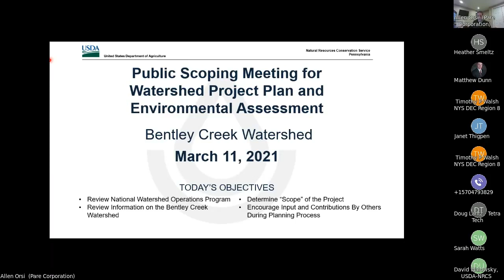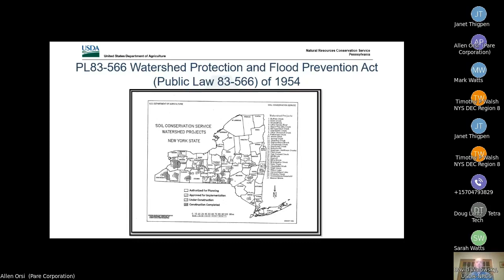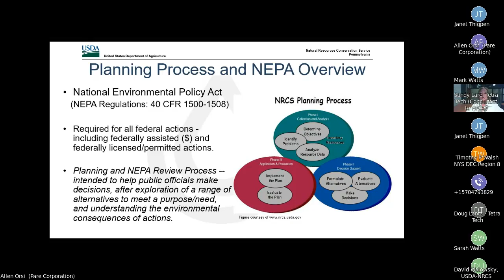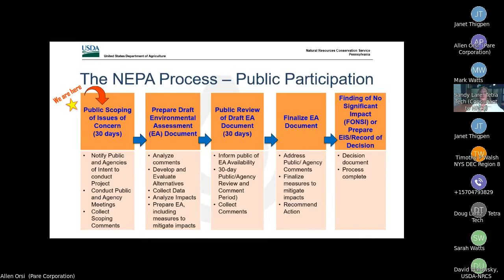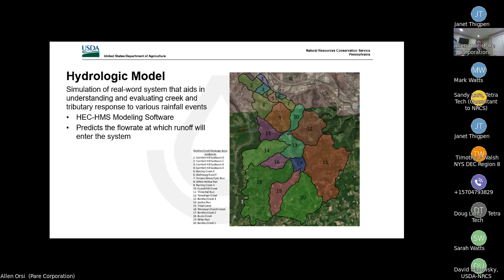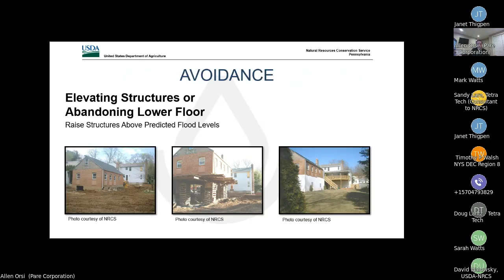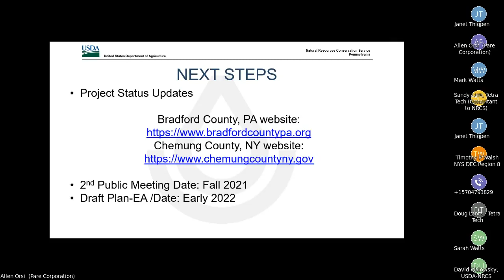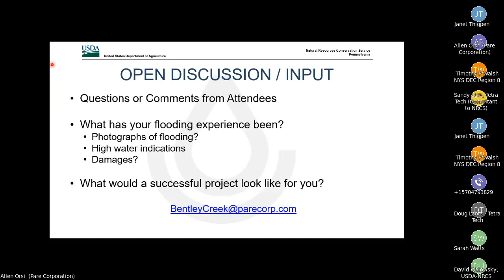Bentley Creek Watershed Plan & Environmental Assessment Public Meetings 2021 03 11 Public PM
This is a public meeting to discuss the Bentley Creek Watershed Plan